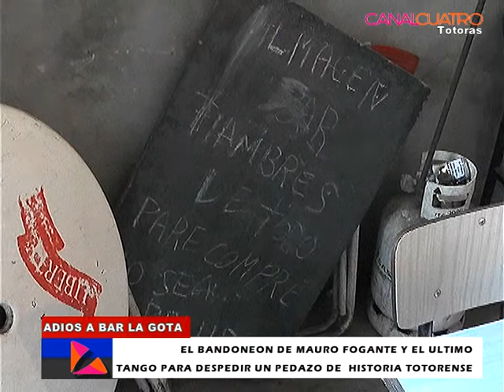EL ULTIMO TANGO DE BAR LA GOTA QUE CIERRA LUEGO DE MAS DE 70 AÑOS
CAMARA Y EDICION DARIO TAUIL CANAL 4 TOTORAS CON TODOS SIEMPRE